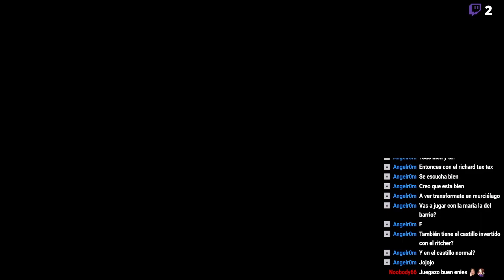Desbloqueando mapa con Richter - SotN [ENIES] [37]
:3

No olviden seguir a Sakumer!

**Tuech**

**Tutú**